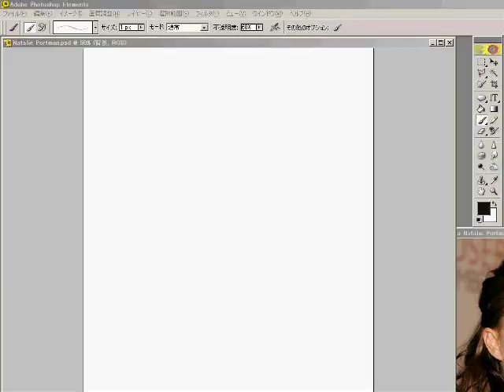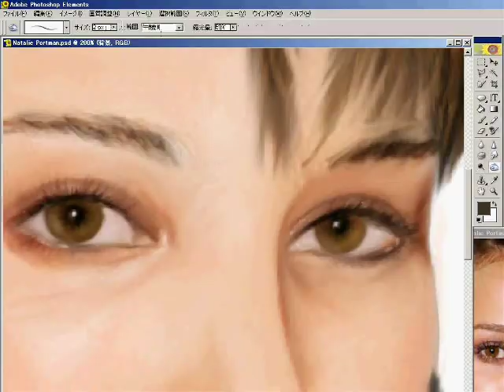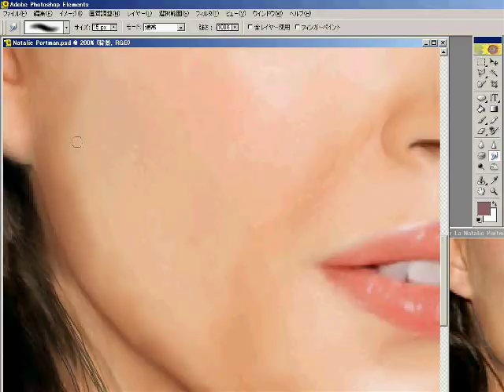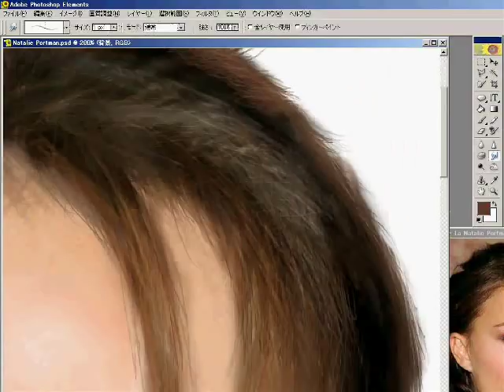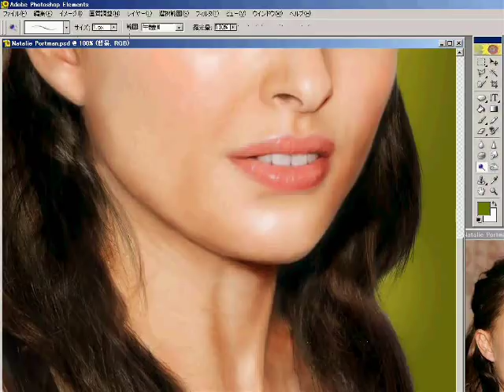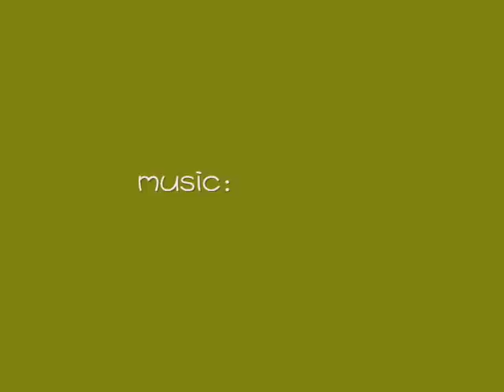Painting Natalie Portman with Photoshop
I thought I watched the movie which she around 5 years ago went for in the part of striptease dancer, and to picture it.